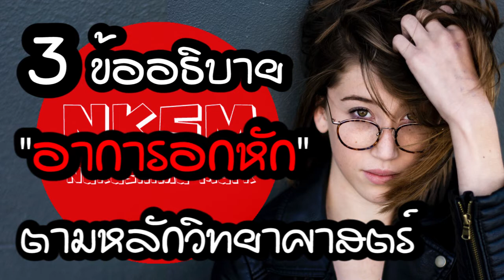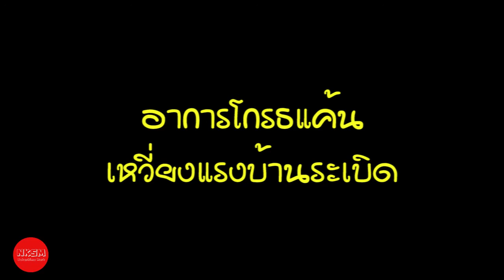3 ข้ออธิบายอาการอกหัก ตามหลักวิทยาศาสตร์ by Nakashima Mark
3 ข้ออธิบายอาการอกหัก ตามหลักวิทยาศาสตร์ by Nakashima Mark